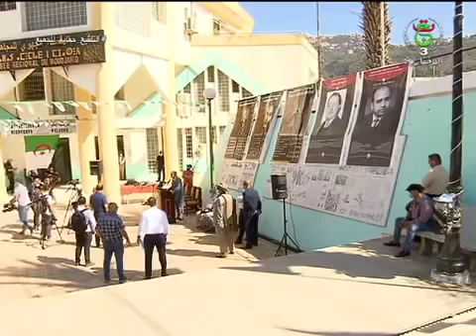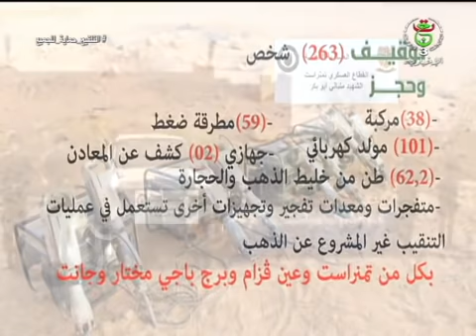اخبار منتصف الليل | 20 جويلية 2021